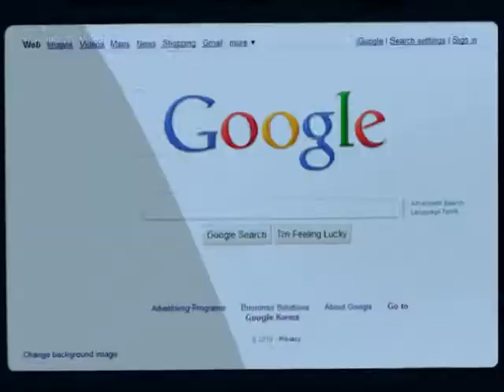Identity Video Optimus One